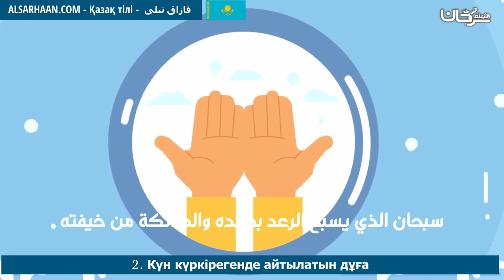2 Күн күркірегенде айтылатын дұға